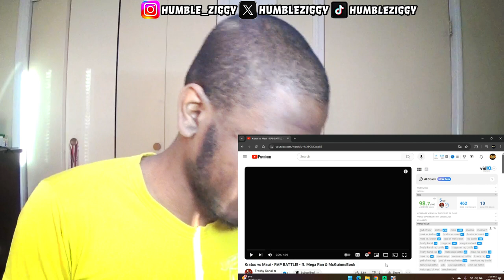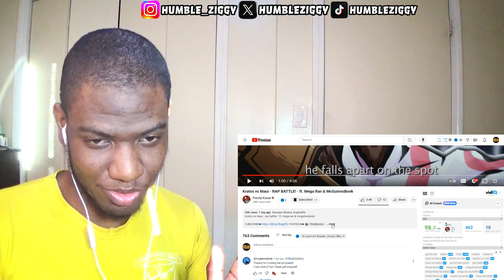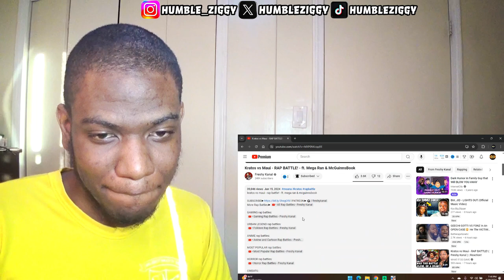Kratos vs Maui - RAP BATTLE! - ft. Mega Ran & McGuinnsBook REACTION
Today I'm Reacting To Kratos vs Maui - RAP BATTLE! - ft. @megaran & @mcguinnsbook by @FreshyKanal